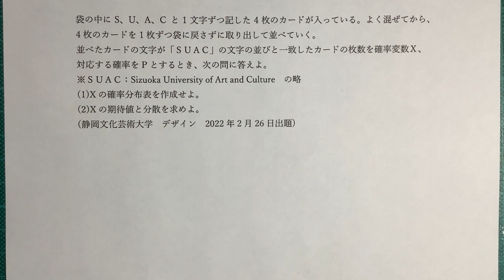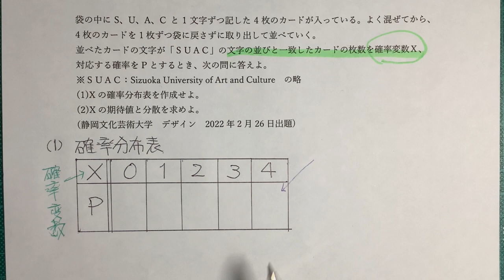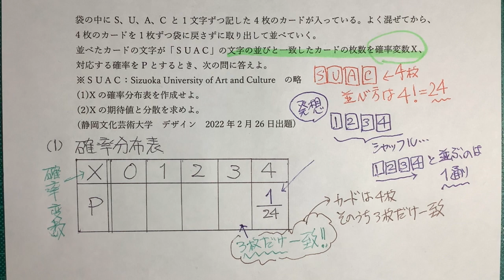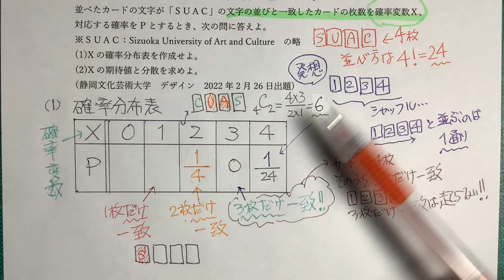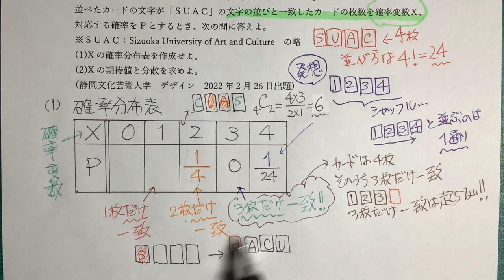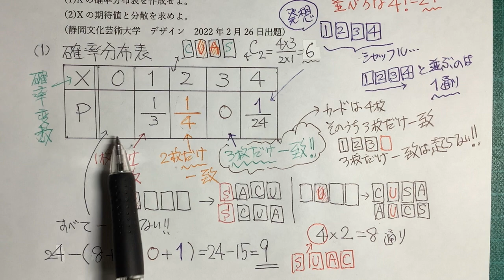静岡文化芸術大学 数学 最近国公立大で増加している数学Bの確率分布の問題 確率分布表 期待値 分散 2022年2月26日出題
ちょっとした落とし穴ありの、とても面白い問題です。しかし、学校によって、数学Bはベクトルと数列しかやらないってとこありますよね。確率分布と統計的な推測の問題は、最近、国公立大学で出題の傾向が高くなっています。さらに、確率分布と統計的な推測の問題は、ベクトルや数列よりも簡単で解きやすいんです。習ってない人は、損な気がします。
国公立大学を受験するならできればちゃんと学んでおきましょう。
自力でゲット！自力で学習！